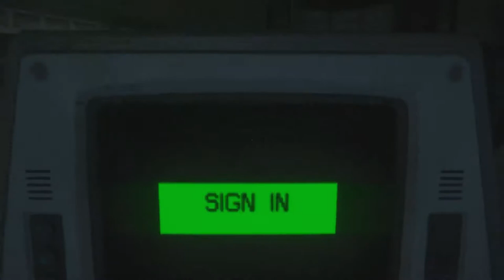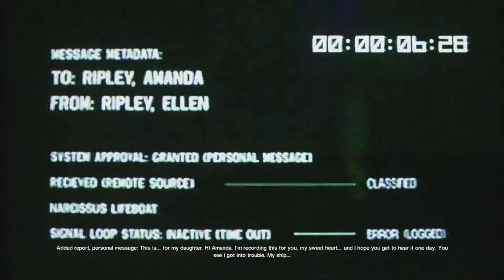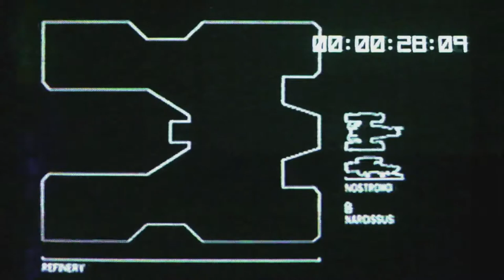Alien Isolation part 58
I forgot I didn't already upload these videos. Enjoy!